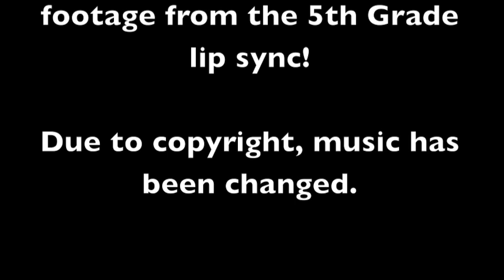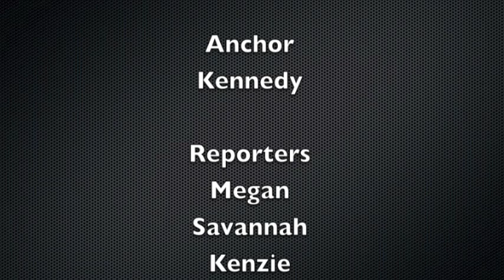The Falcon Report 2-17-12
The Falcon Report
This weeks stories are:
Kindergarten Letter of the Week- O
Teacher Interview with Mrs. Clarke
3rd Grade Program
6th Grade Dance
Announcements